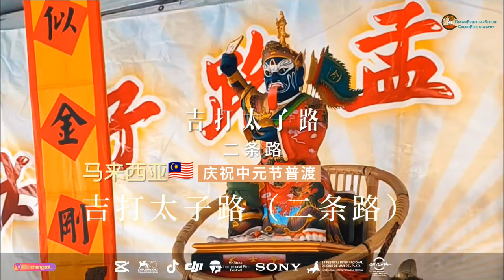馬來西亞吉打亞羅士打太子路慶祝中元節 : 送主爐回來殿 ＆ 開光大士爺儀式 2024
二条路